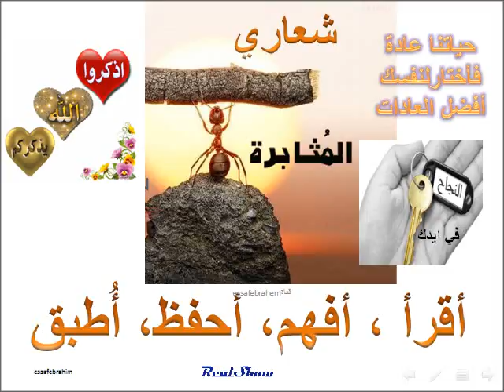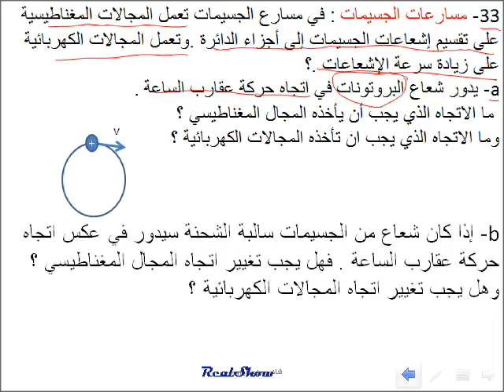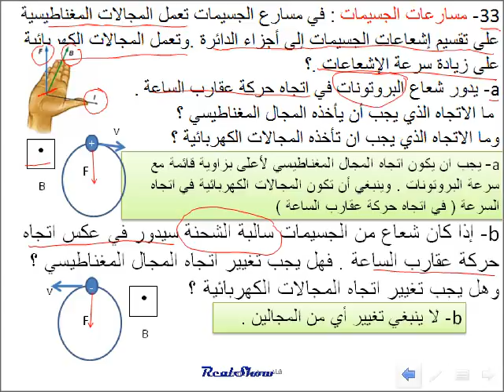فيزياءMcGraw Hill مسائل المجال المغناطيسي 33- 18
الوحدة 18 المجالات المغناطيسية Magnetic fields
القسم 1- فهم المغناطيسية Understanding of magnetism
القسم 2- تطبيقاتالقوى  المغنطيسية
33- مسارعات الجسيمات : في مسارع الجسيمات تعمل المجالات المغناطيسية على تقسيم إشعاعات الجسيمات إلى أجزاء الدائرة .وتعمل المجالات الكهربائية على زيادة سرعة الإشعاعات .؟
a- يدور شعاع البروتونات في اتجاه حركة عقارب الساعة .
 ما الاتجاه الذي يجب أن يأخذه المجال المغناطيسي ؟
وما الاتجاه الذي يجب ان تأخذه المجالات الكهربائية ؟

b- إذا كان شعاع من الجسيمات سالبة الشحنة سيدور في عكس اتجاه حركة عقارب الساعة . فهل يجب تغيير اتجاه المجال المغناطيسي ؟ وهل يجب تغيير اتجاه المجالات الكهربائية ؟

33. Synchrotrons In a synchrotron, magnetic fields bend particle beams into segments of a circle, and electric fields
accelerate the beams.
a. A beam of protons circulates in a clockwise direction. In what direction must the magnetic field be oriented? In
what direction must the electric fields be oriented?
b. If a beam of negatively charged antiprotons is to circulate in a counterclockwise direction, must the direction of
the magnetic field be changed? Must the direction of the electric fields be changed?